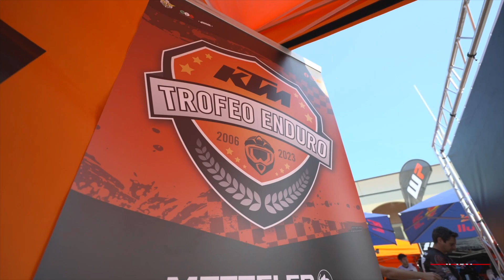Ktm Enduro 2024: la gamma si rinnova, scoprite le novità! | PROVA MOTO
Punta a ridefinire i parametri attuali della specialità, grazie a un rinnovamento del 95% dei componenti, la gamma Enduro 2024 di Ktm. Oltre al telaio, la casa di Mattighofen ha deciso di mettere mano, apportando aggiornamenti e miglioramenti, anche alla piastre e alle sospensioni di tutti i modelli in arrivo sul mercato all'inizio del prossimo anno. Per quanto riguarda i motori, sui 2T a iniezione e miscelazione separata (150, 250 e 300 cc) debutta la nuova tecnologia Throttle Body Injection (Tbi), che fornisce un'erogazione di potenza più omogenea e allo stesso tempo elimina la necessità di intervenire sulla carburazione al variare dell'altitudine o delle condizioni metereologiche. Ecco la nostra prova sugli sterrati della Repubblica di San Marino.